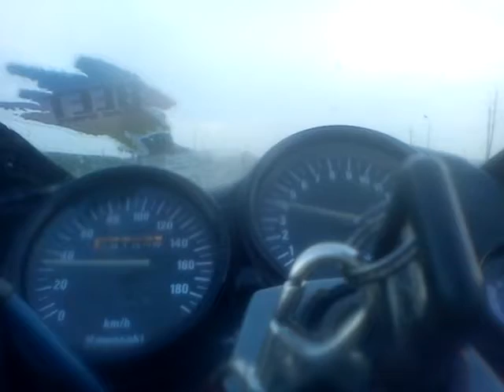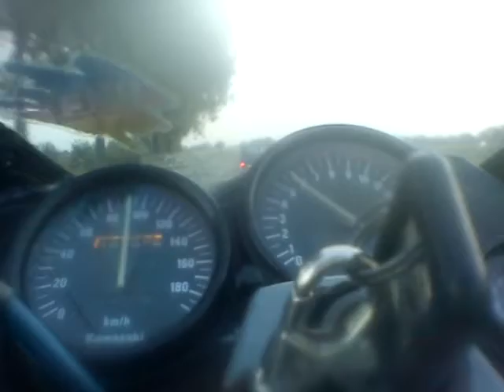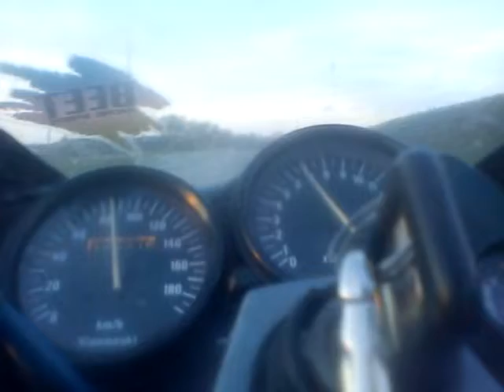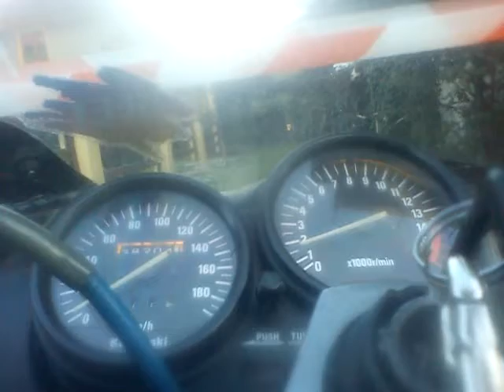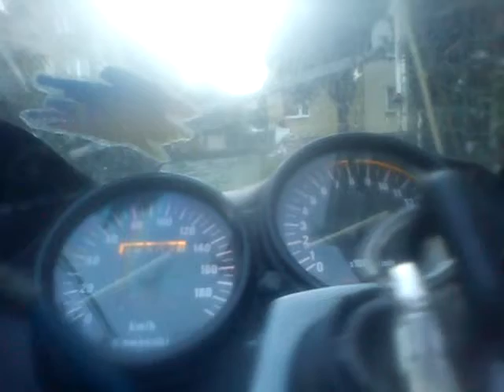KAWASAKI ZZR400 MRÓWA